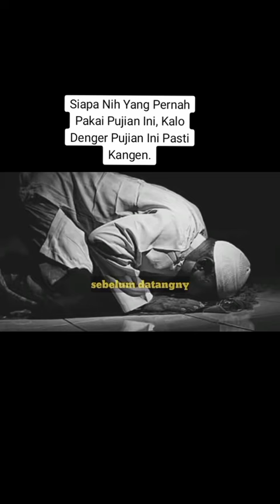Sholawat dan pujian ini bikin inget masa kecil adxan dimushola